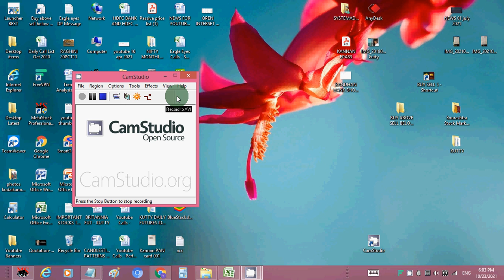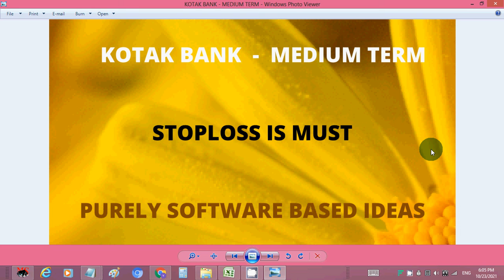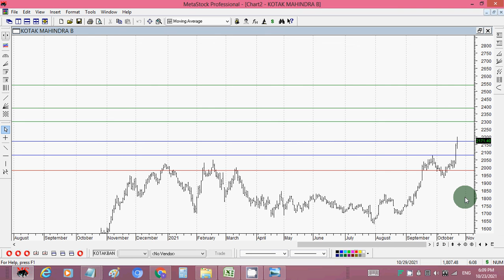KOTAK BANK MEDIUM TERM POSTED ON 23 OCT 2021